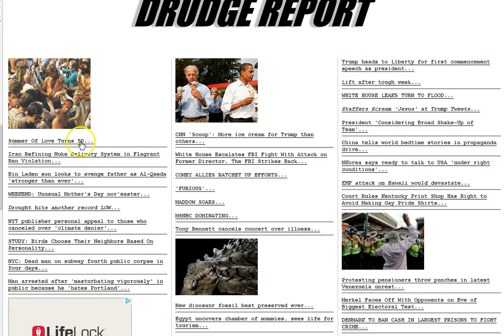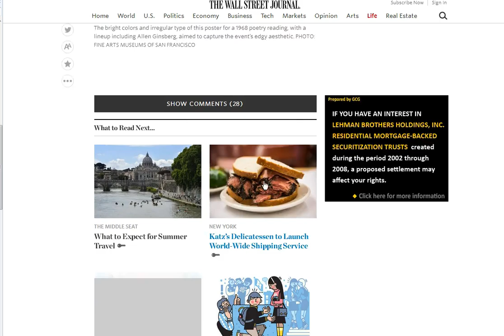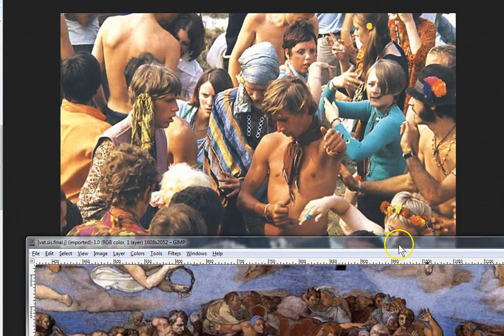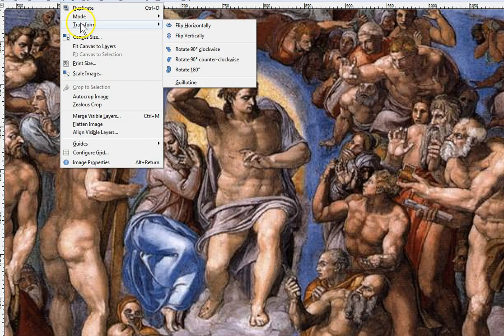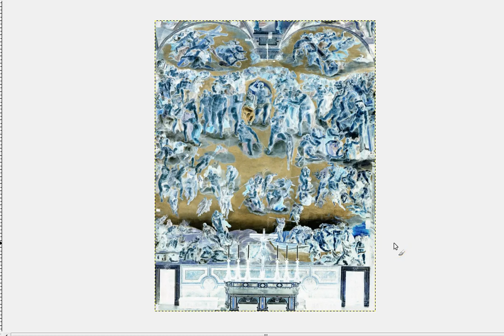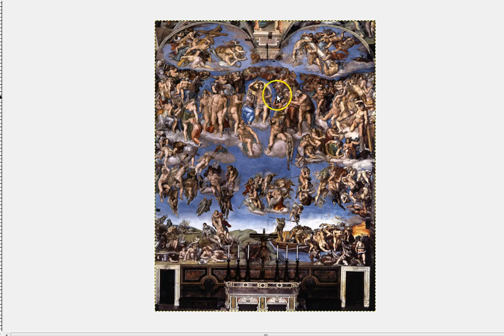Summer of Love, 50. The Final Judgement?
Summer of Love 50 years. The Final Judgment?
Research the “Mural The Final Judgment. Sistine Chapel Vatican”

Amen.